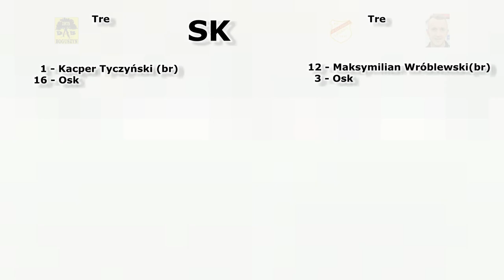Dąb Boguszyn - Stainer Polonia 1912 Leszno II 4:2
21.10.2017r. Boguszyn. Mecz 11 kolejki ligi trampkarzy OZPN Leszno - gr. II. Dąb Boguszyn - Stainer Polonia 1912 Leszno II.